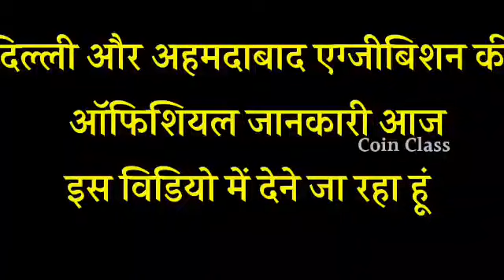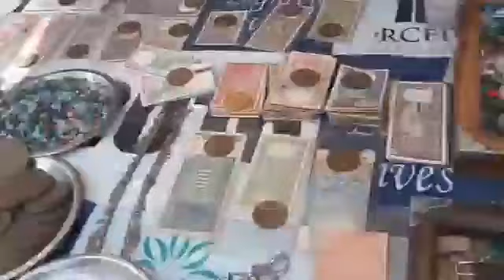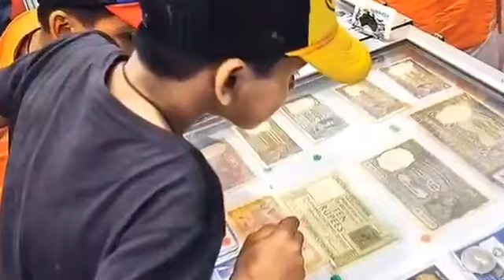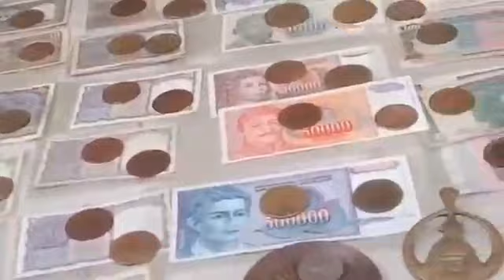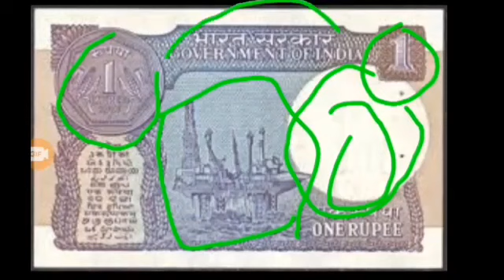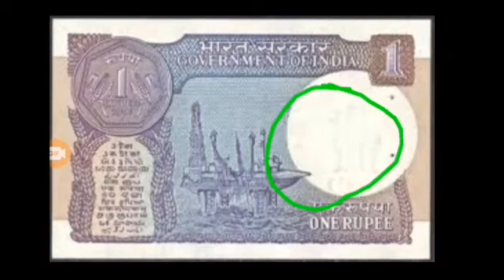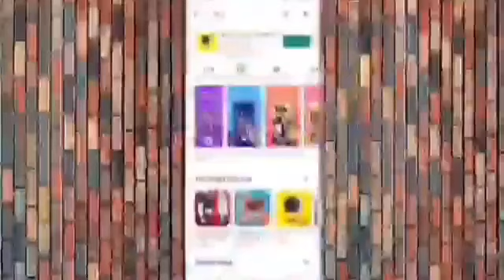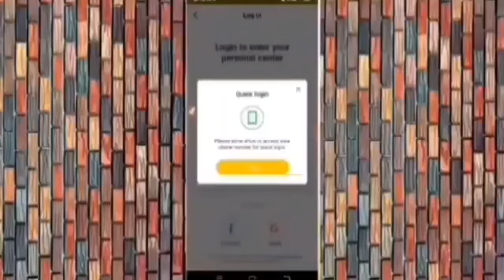₹95,53,999लाख रुपए रोकड़ मैं दुंगी/ मेरी मुद्र प्रदर्शनी में बेचों करोड़पति बनौ/sell indian currency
sell_old_coin_and_note_Guaranteed from home on many online websites and other trusted ways Indian rare currencies real value and original buyer's information OldCurrencyMusiumAndExhibitions full details and address rare coins and note buyers contact number and address अपने पुराने नोट और सिक्के चाहे किसी भी समय काल से जुड़े हो या किसी भी कंडीशन में हो बहुत ही बड़ी क़ीमत पर विश्व भर के विभिन्न संग्रहालय में, प्रदर्शनी में, मेलों में या लोकल खरीददार को भी बेच सकते है आपके पास पड़े नोट और सिक्कों की सही कीमत जान लेना आपके लिए बहूत ही जरूरी है इसलिए हमारे वीडियो में आपको विभिन्न कंपनियों, वेबसाइटों या संग्रहालयों द्वारा दी जाने वाली कीमतों के बारे में बात की जाती है। हमारे द्वारा दिखाई गई कीमत में फर्क भी आ सकता है लेकिन नोट और सिक्कों को बिकवाने के लिए किसी भी तरह का कोई पंजीकरण शुल्क नहीं लगता है इसलिए कोई भी अगर आपसे पंजीकरण शुल्क की मांग करता है तो आप उसके खिलाफ कानूनी शिकायत कर सकते है Disclaimer:- we don't buy or sell any type of Currency. our channel is not responsible if you facing any Froud. be careful, expert guruji, real coin and note buyers, real currency buyers, आपके पास जितने भी प्राचीन काल से जुड़े सिक्के या नोट है तुरंत बेचो, History of indian currency notes, Currency, Rare Collection, old coin, sell old coin, coin trader, coin collector, old coin value, old coin buyer contact number, old coin market, old coin buyer, old coin for sell contact number, old note buyer, old currency buyer number, old currency value of India, old currency note value, sale_old_coin_note how to sele old coin in India, sale old coin online, coin_exhibition drindian Newsफटाफट currency_world coinexhibition2022 in India, sell Vaishno Devi Coin, sale tractor note, viral video youtube shorts, old currency real buyer, exhibition contact number, sell old money, Indian old money, earn online money sale old coins in highest price many exhibition coin museums and old coin buyers you can get highest price and sell easily from home. if you have any type of old coins or rare notes then you can sell it easily in just 5 minutes from your phone. sale old coin